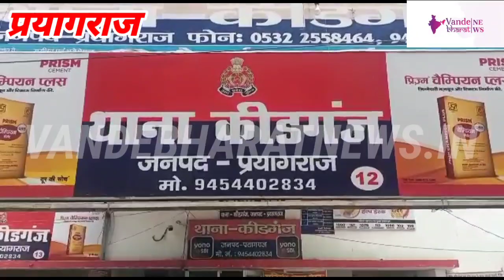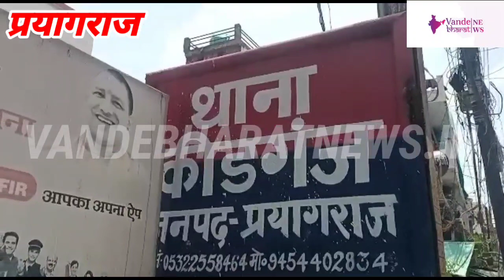June 1, 2021